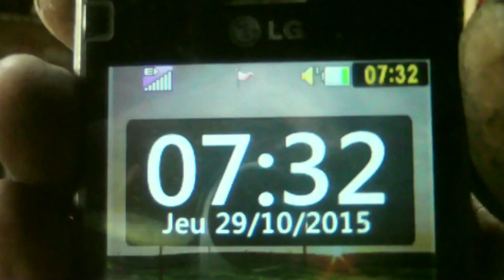2015 10 29 Chemtrails